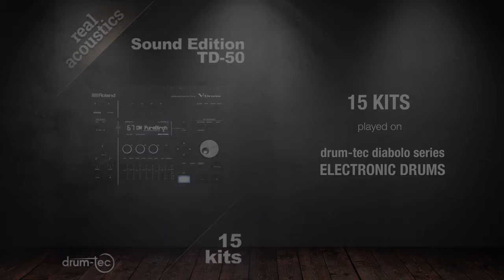Roland TD-50 Real Acoustics Sound Edition: Custom kits by drum-tec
🔥 Acoustify your TD-50 and play better kits: Say goodbye to bland stock sounds and join the inspiring world of magnificent custom kits.
It's easy: Get your Real Acoustics Sound Edition today, load your favorite kits and fall in love with your  boosted TD-50!

KIT LIST:
✔️ 01 Ludwig Supra
✔️ 02 Star Bubinga
✔️ 03 CanOpusBirch
✔️ 04 Ymh Cstm OAK
✔️ 05 NobleAndCool
✔️ 06 RgrsCovingtn
✔️ 07 PrlReference
✔️ 08 Leedy Jazz
✔️ 09 FAT Slngrlnd
✔️ 10 Ayotte Canada
✔️ 11 Starcls Wnut
✔️ 12 DW PureBirch
✔️ 13 Ldwg Beauty
✔️ 14 Old12PlyMpl
✔️ 15 LNX A-Zelie

Check out the beautiful drum-tec diabolo series electronic drums shown in the video, which will add high end triggering & authentic playing feel to your setup.

Please comment or ask any question you might have.

Video shot @ drum-tec West / Spytunes Recording Studio, Mainz.